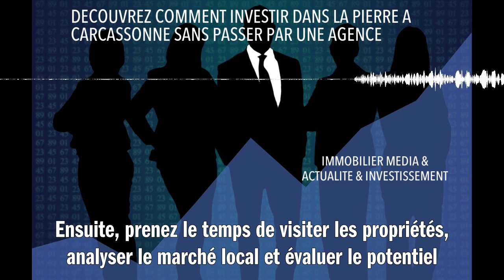DECOUVREZ COMMENT INVESTIR DANS LA PIERRE A CARCASSONNE SANS PASSER PAR UNE AGENCE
Pour investir dans la pierre à Carcassonne sans passer par une agence, la meilleure approche consiste à utiliser les ressources en ligne et le bouche-à-oreille pour rechercher des biens immobiliers à vendre. Participez également aux événements locaux et aux groupes d'investisseurs immobiliers pour élargir votre réseau et obtenir des recommandations de contacts fiables. Ensuite, prenez le temps de visiter les propriétés, analysez le marché local et évaluez le potentiel de rentabilité de chaque bien avant d'entamer les négociations avec les vendeurs. N'oubliez pas de vous entourer de professionnels compétents, tels qu'un notaire et un expert en financement, pour sécuriser vos transactions et optimiser votre investissement.